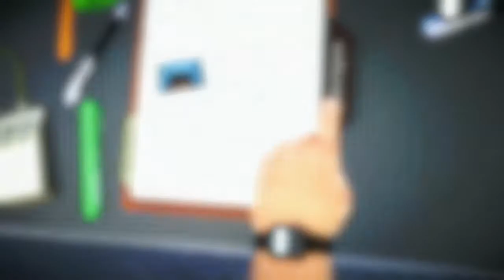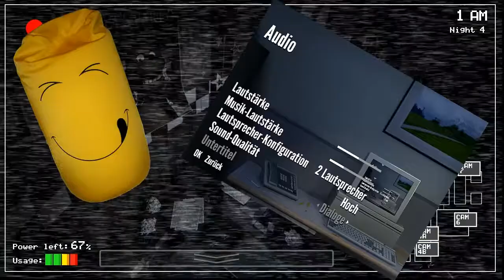mani macht weiter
es geht weiter und intro Lied: Bob Marley - Buffalo soldier :) einfach zu chilln !!